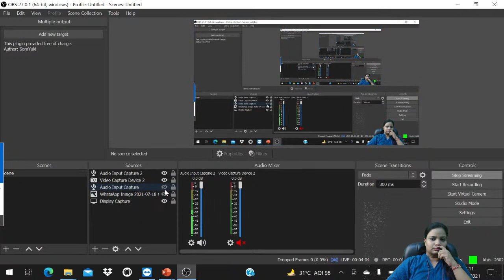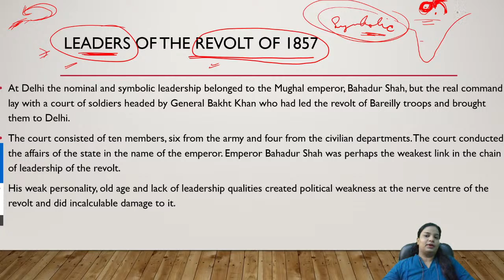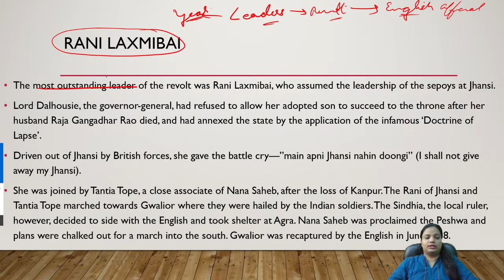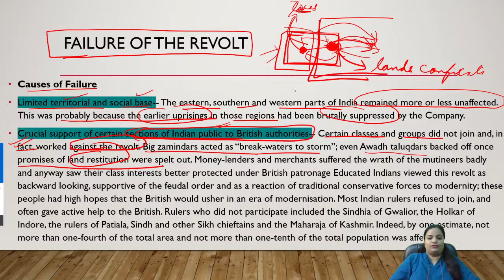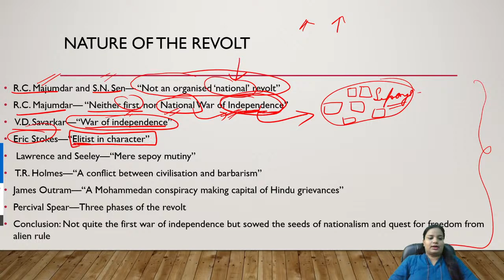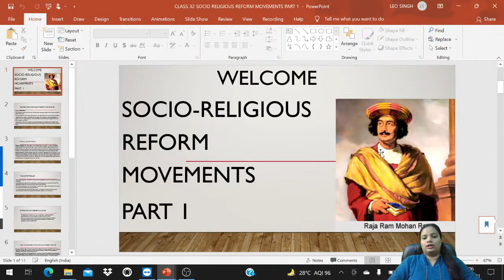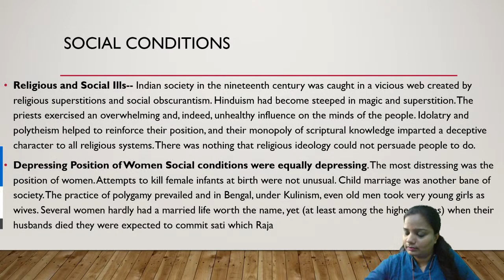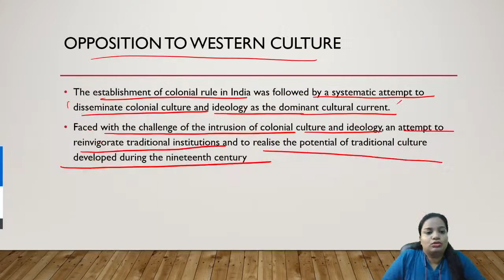Socio Religious Reforms- 1 | IAS Prelims 2021 | Modern History | By Soumya Mam | 06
Socio Religious Reforms  | IAS Prelims 2021 | Modern History | By Soumya Mam | 06

Dear students, we are going to launch the" Victory Test Series" to ensure your upcoming UPSC  prelims -2021.
Only 200 seats are free, so to avail free test, kindly fill the Google form given below in the link.

Only 200 google forms will be accepted. Hurry up!!